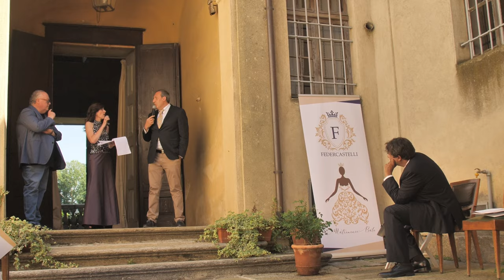Miss Damigella d'Onore 2021 al Castello Galli della Loggia con backstage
Backstage e concorso di bellezza ed eleganza organizzato al Castello Galli della Loggia da Federcastelli